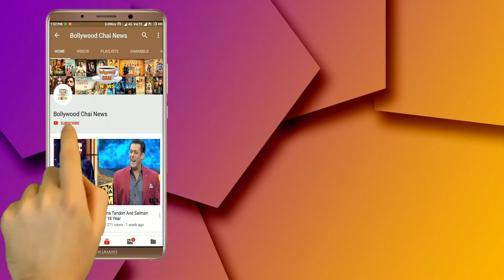Bigg Boss 12: Families Are Coming To Meet the Contestants In Bigg Boss House | BB 12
Bigg Boss 12: Family Week Episode | Bigg Boss Season 12 | Bigg Boss 12 Family Week Episode | BB 12 Day 78 Highlights | BB 12 Day 79 Highlights